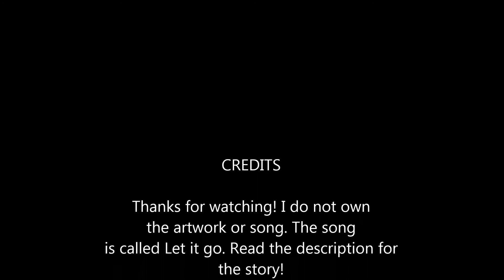Icwing PMV~Let it go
**Read description to understand video**

Icwing is an iceclan warrior,and she's in love with a Nightclan warrior named Nightshade. One day Iceclan finds out about her forbidden love and exiles her. Icewing and Nightshade still mate though. A few moons later theres battle between Iceclan and Nighclan (Ic and Nc for short). Icewing aids Nightshade in the battle. In the middle of the battle theres an avalanche,and Icewing is standing directly in the path of it.  Nightshade tries to warn Icewing,but its too late. Icewing gets buried under avalanche and dies. Shortly after,Nightshade dies to.